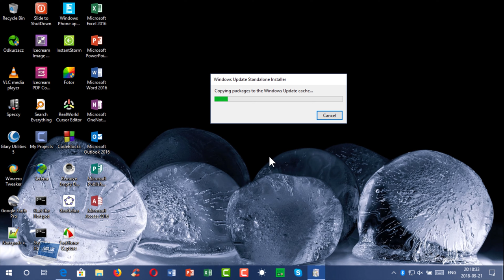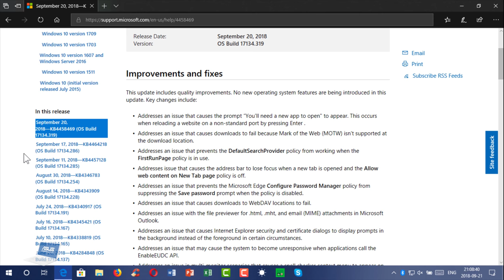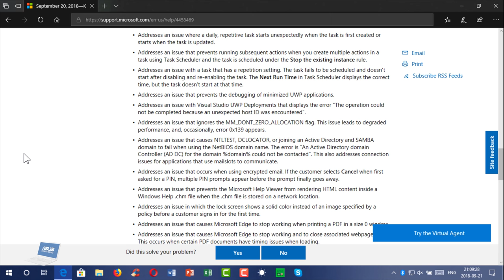Another cumulative update for Windows 10 version 1803 - September 2018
Following up on September's scheduled "Patch Tuesday" updates, and yet another set released earlier this week, Microsoft is issuing yet a third round of cumulative updates for Windows 10. Multiple versions of Windows 10 are in line for today's updates, going back to the Anniversary Update. And there are a lot of fixes tagging along (via Neowin).

Each of these updates should be available for these versions of Windows 10 now via Windows Update.